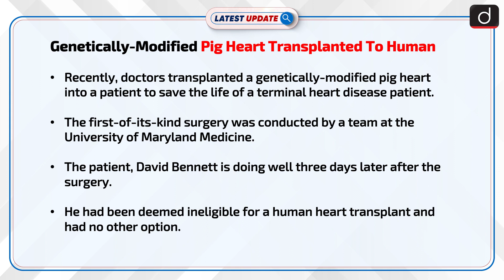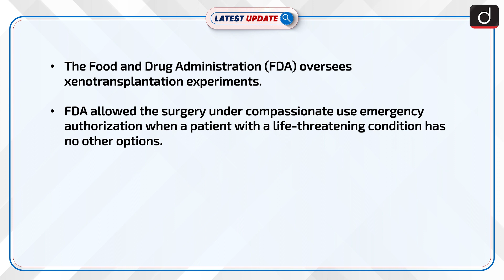Genetically-Modified Pig Heart Transplanted To Human : Latest update | Drishti IAS English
Recently, doctors transplanted a genetically-modified pig heart into a patient to save the life of a terminal heart disease patient.The first-of-its-kind surgery was conducted by a team at the University of Maryland Medicine.The patient, David Bennett is doing well three days later after the surgery.